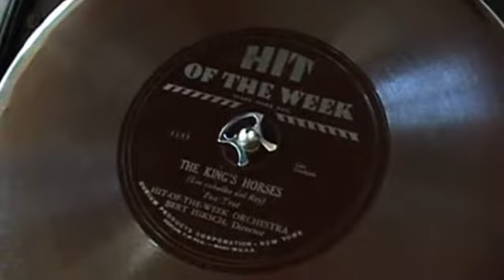The King's Horses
wUm's eerste hit: The King's Horses.